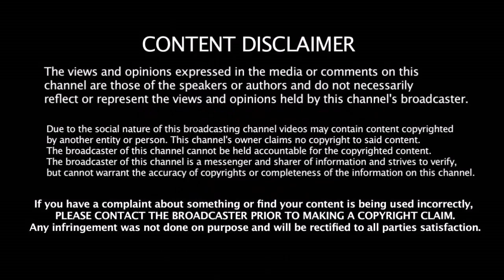Kohli பதவி பறிப்பு இனி இந்திய அணிக்கு 3 கேப்டன்கள் 3 - வது கேப்டன் யார் தெரியுமா ?